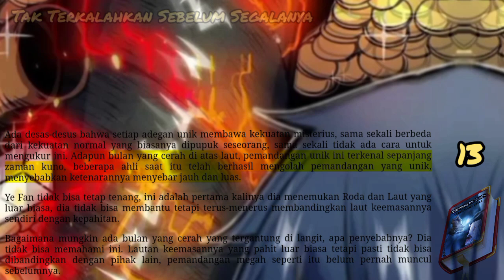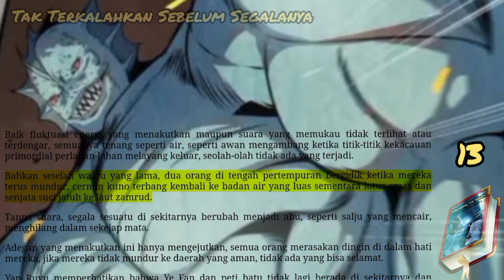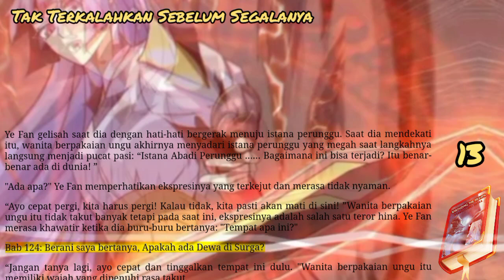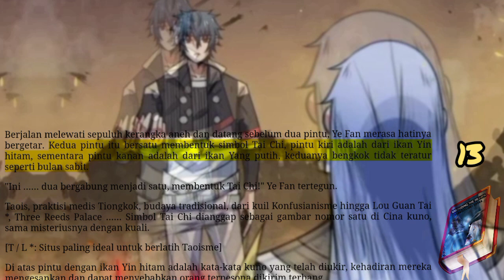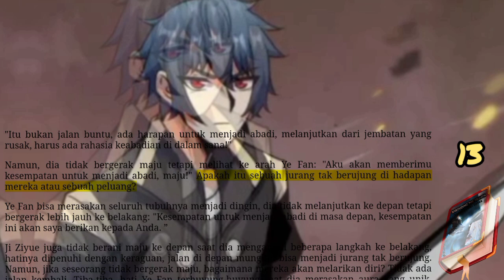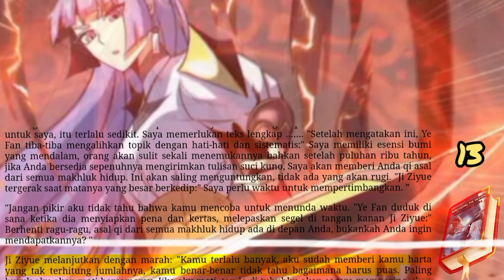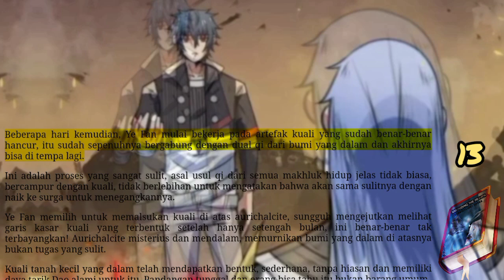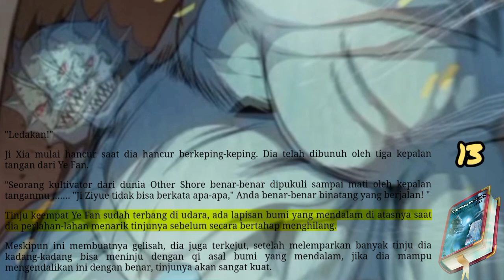Tak Terkalahkan Sebelum Segalanya, STH 13